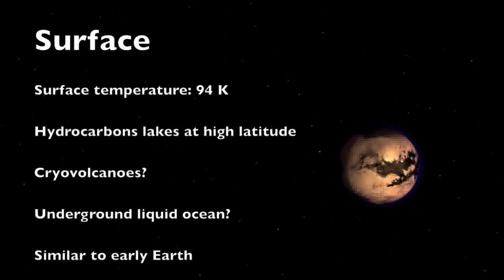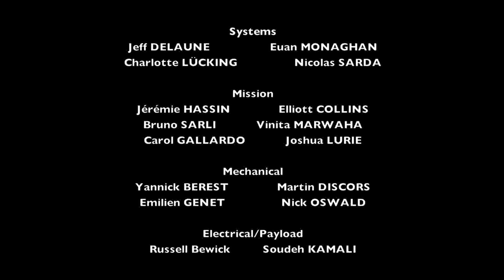Cranfield University Titan Explorer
Take a look at the C.U.T.E. Titan mission. Designed in a group project by 17 students from the MSc Astronautics and Space Engineering in Cranfield University, the project aimed at sending an orbiter, a lander, an aerobot and lake vehicle to Titan, the largest moon of Saturn.